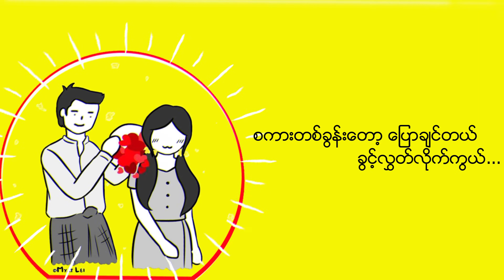R ဇာနည္ - ပိေတာက္တစ္မ်က္ႏွာ/Pa dauk Ta Myat Nar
VT channel present:R ဇာနည္ - ပိေတာက္တစ္မ်က္ႏွာ/Pa dauk Ta Myat Nar